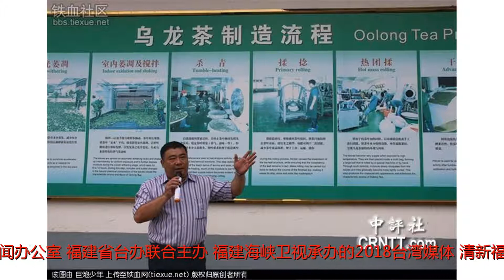中评镜头：“大陆阿里山”成台商投资热土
谢谢！

请观看我的频道更新消息。 漳平台湾农民创业园。（中评社李娜摄）中评社漳平5月16日电（记者李娜）由福建省人民政府新闻办公室、福建省台办联合主办，福建海峡卫视承办的2018台湾媒体“清新福建行”采访团15日上午走进素有“大陆阿里山”之称的漳平台湾农民创业园，参观走访鸿鼎现代观光体验式茶厂、以及台品樱花茶园。1996年，来自南投县鹿谷乡的谢东庆发现永福地理、气候和土壤条件与阿里山相似，于是率先投资开辟了千亩茶场，并引进台湾茶业新技术，做出优质高山茶。此后，台湾茶商在漳平的投资不断扩大。2008年2月底，国台办宣布在漳平新设立台湾农民创业园。目前，漳平台湾农民创业园是大陆最大的高山乌龙茶生产基地和台商个体在大陆投资最密集的乡镇。据了解，目前，园区入驻台企66家，其中高山茶企48家，年产茶1600多吨，产值7亿多元，前来创业就业的台农600多人。同时，台青来此创业也成为园区的一大新亮点。园区以台引台迈出坚实步伐，台二代台三代逐年增加，台湾青年在漳平台创园的新一轮创业正蓬勃兴起，他们在“互联网＋茶”、文化创意、民宿建设和茶文化交流等方面积极探索实践，成为园区发展的生力军。目前已入驻台湾青年60多名，其中台湾青年创办企业10家，负责台企管理或担任高管职务的台湾青年10多名。两岸记者在园区参访过程中也得以一品“永福高山茶”，其汤色蜜绿显黄，香气淡雅清长。据园区技术总监林志纯介绍，园区引入台湾高优精致农业管理技术，创造性地实施给茶树浇灌豆浆等技术，倾力打造生态茶园，其精耕细作的永福高山茶甚至可以超过台湾原产地。此外，园区借鉴台湾发展观光休闲农业的经验，由传统农业向观光休闲农业华丽“转身”，台品樱花茶园因规模最大、时令最佳、景观最靓，被誉为“中国最美樱花胜地”，还多次登上《中国国家地理》等杂志的封面。?园区技术人员介绍永福乌龙茶的制作流程。（中评社李娜摄）??高山乌龙茶生产车间。（中评社李娜摄）??高山乌龙茶生产车间。（中评社李娜摄）??园区技术总监林志纯为两岸媒体介绍生产乌龙茶的“心脏”机械。（中评社李娜摄）??位于园区的千亩茶园。（中评社李娜摄）??采访团在台品樱花园品茶。（中评社李娜摄）??台品樱花茶园。（中评社李娜摄）??经过初制后的毛茶。（中评社李娜摄）??台品樱花茶园（中评社李娜摄）?